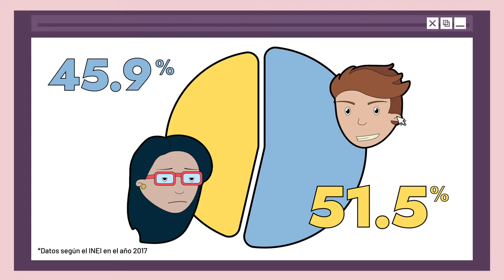Brecha digital de género en el Perú: Acceso y Empoderamiento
Entender el acceso a Internet no solo como la acción de conectarse, nos lleva a cuestionarnos cómo es el proceso por el cual las mujeres empiezan a hacer uso de esta tecnología.

Video producido por Álvaro Marcilio y Rodrigo Chávez.
Con el apoyo de The Web Foundation

Música utilizada
Tema: Cold Funk- Funkorama